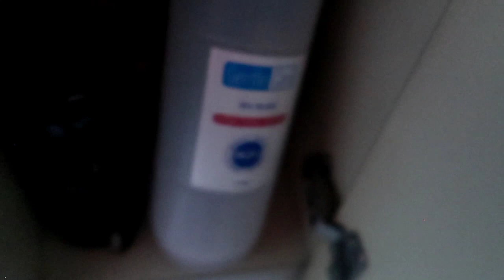ORGANIZING MY DRESSER (QUARANTINE EDITION)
This is what we do when we want to spend time together.